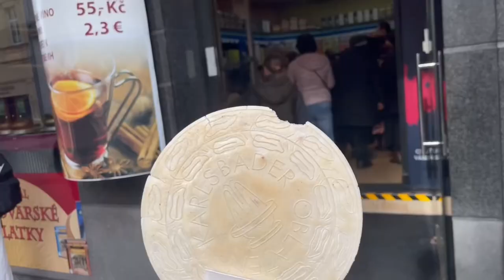(Eng/Kor cc)독일 유학생 체코 여행🇩🇪🇨🇿| Czech vlog| Prague| 프라하| 브이로그| 굴라쉬| 굴뚝빵| travel vlog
체코여행 브이로그입니다 :)
It’s travel vlog Enjoy :)